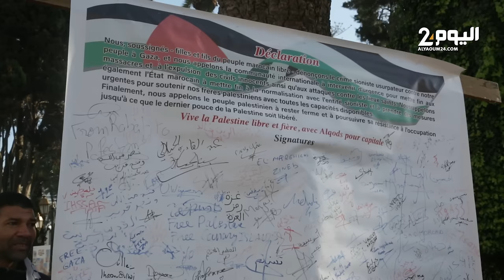مواطنون يعبرون عن غضبهم من العدوان الإسرائيلي على نساء وأطفال غزة